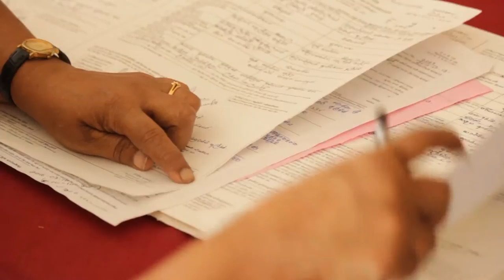OUR BIG DAY - LAKMAL & KUMUDU - 10.03.2016